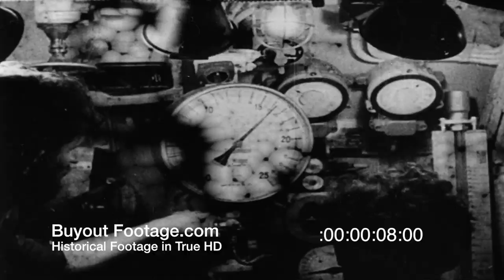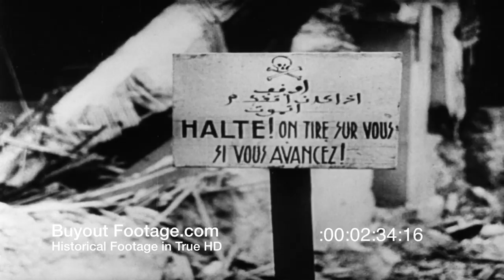HD Historic Stock Footage WWII Captured Enemy Film German U-Boat - Troops - Tunisia - Russia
German Newsreel - Excerpts 1942
Shows the interior of a submerged German U-Boat (submarine). German submarine officer looking through periscope. Periscope view from a German U-Boat of the freighter Scania. Shows large depth gauge dial as U-boat surfaces to engage a 3-mast sail boat. Sail boat crew in life raft as U-boat crew destroys sail boat with deck gun fire. Shows U-boat deck gun firing at sail boat, direct hit and large explosion.

Map locating Tunis in relation to other major ports along the coast of North Africa. LS of General Rommel in a Volkswagen Kubelwagen Light Armored Car inspecting Tunisian terrain in 1942. Point of view of driver traveling along Tunisian road, showing old Roman ruins. Vehicle is stopped by Italian soldiers placing a sign warning of mines. Another sign warning of danger. CU of two unidentified German Officers. Arabs workers carrying and stacking supplies for the Germans. German troops eat, get a haircut, wash clothes, read and relax on Tunisian Front in North Africa. German troops man trenches in Tunisia. German soldier uses windmill tower as observation post. Shows german troops in camouflaged trenches and artily positions. Shows German troops firing machine gun from emplacement. LS of smoke rising from battlefield. German troops advancing through an grove of trees and across an open field. Shows damaged tanks. German soldier repairing a tank.

Map showing location of Leningrad Russia. Footage of German soldiers preparing to fire a railroad gun at the city of Leningrad in WWII. Shows railroad cannon firing. German soldier handling power charges for railroad artillery gun. Railroad gun fires several times.

Map of the Smolensk area of Russia. Air raid alert is sounded, German soldiers in white winter uniforms rush to man anti-aircraft gun. Russian planes bomb German troop positions. German artillery and infantry return fire at Russian soldiers. CU of German soldiers firing machine guns and rifles. Shows group of German soldiers having a smoke. Shows German artillery firing. CU of Germans firing a heavy machine gun from defensive emplacement. Heavy fighting between German and Russian troops, snow covered front lines and battlefield.